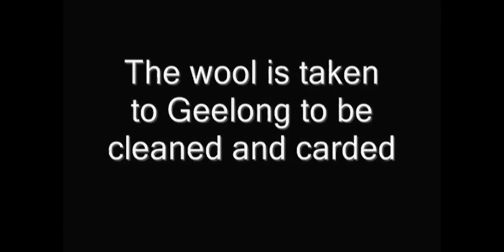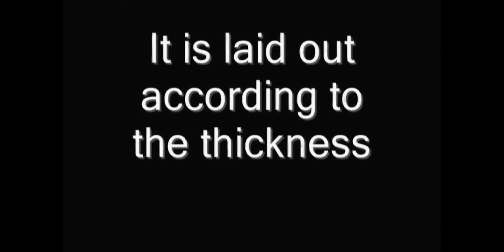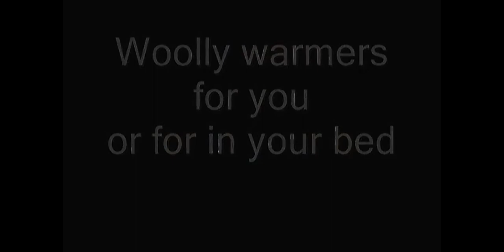Aussie Wool Quilts-Boort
Aussie Wool Quilts-Boort is owned and operated by my 'wonderful' parents. They make Australian made quilts, pillows, underblankets and their unique woolly warmers.